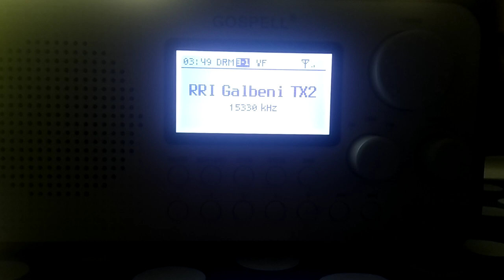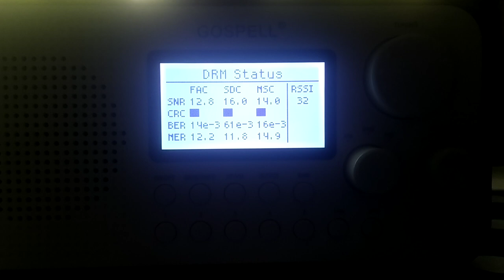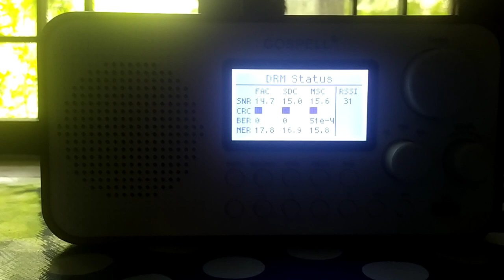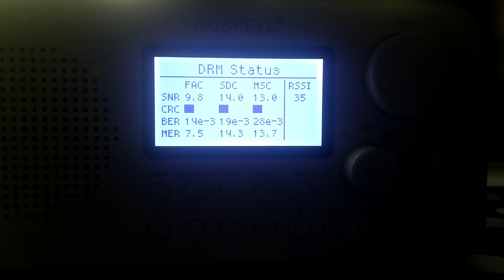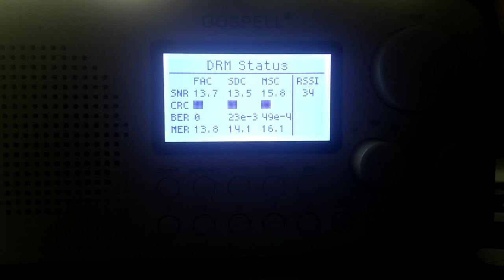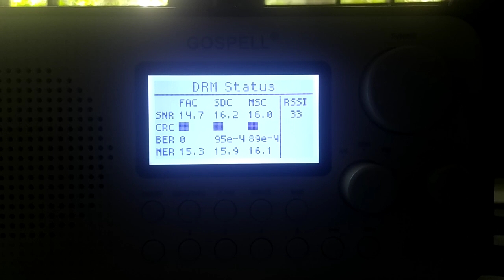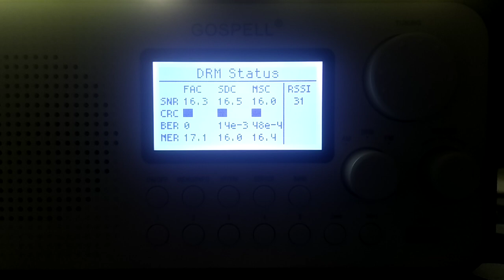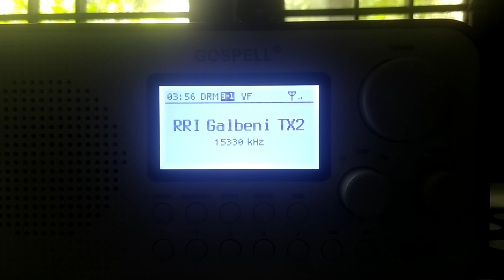Gorgeous Radio Romania🇷🇴 DRM Digital Radio Shortwave broadcast reception on 13thAug 2021 at Kerala.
Every day Radio Romania international introduce the world Romanian rural villages and cultural prominence of Romanian unheard via DRM digital broadcasting across the world!!!
Radio Indeed truly empower the people!!!
One such DRM reception(after a rain) in Kerala on 0300UTC broadcast to Asia in 19m band 15330kHz.